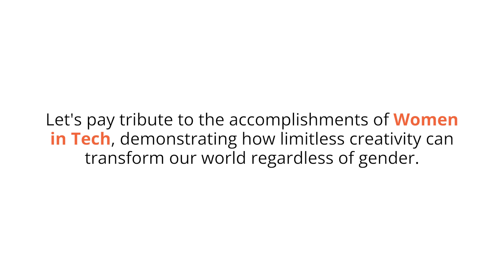Ctrl+Alt+Inspire: Navigating Tech with ThouC | Women in Tech Series | Ananya Tripathi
Say hello to Ananya Tripathi as she dives into her exciting journey in the tech world!

Working as an innovative Full Stack Engineer at Thoucentric, Ananya thrives on inclusivity and finding creative solutions.

Come along as she shares her story of success, giving us a glimpse into the thrilling world of tech!